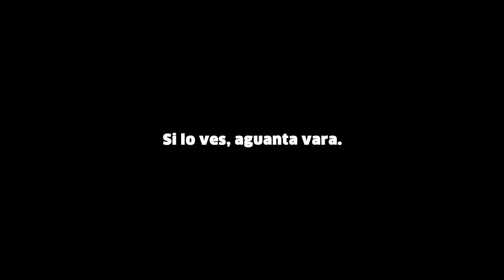Jornada 11 (Parte 2) - FutAlChilazo en Referee